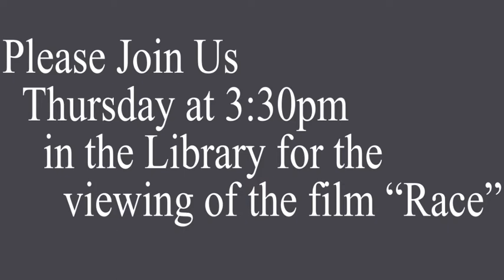S2E1 - Jesse Owens